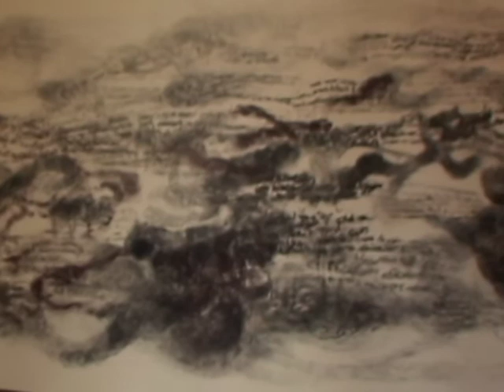klankvelden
Video Klankvelden made in Pand Paulus in Schiedam, Circular turning drawing by Jeanne Rombouts, song for the eart by ensemble: Mi Scusi. Composition by Rita Knuistingh Neven.